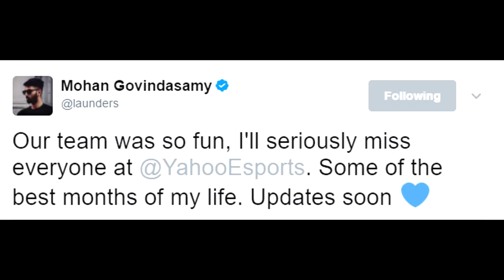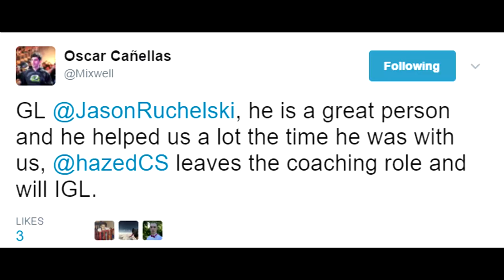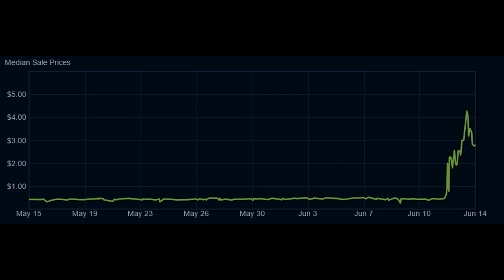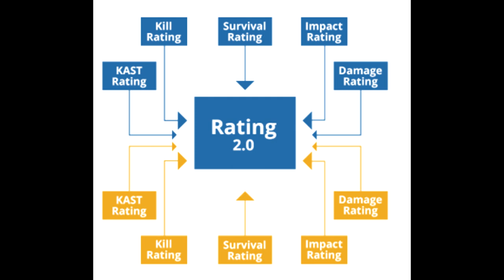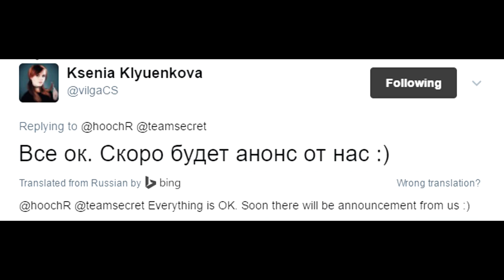HUGE ESEA Referral Scam, OpTic Changes, Launders Gone, Friberg Stickers, HLTV 2.0, TEAM SECRET DONE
00:17 - ESEA Referral Scandal Not Paying $35,000 to User!
2:42 - Launders and Yahoo eSports Shuts Down
3:42 - OpTic Makes More Roster Changes, Goodbye JasonR
4:53 - The Huge Friberg Sticker Price Spike!
6:12 - Thanks to All My OPSkins Affiliate Users!
6:56 - HLTV Introduces 2.0 Ratings AWESOME
7:36 - Team Secret Releases Entire Female Team
Cheap IRL CSGO Knives
CSGO Phone Case
Steam Giftcards